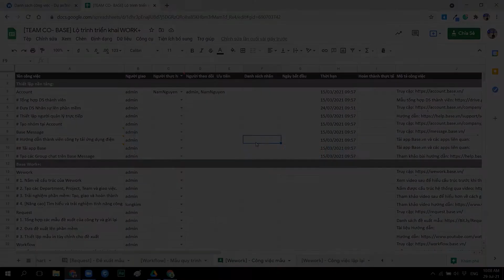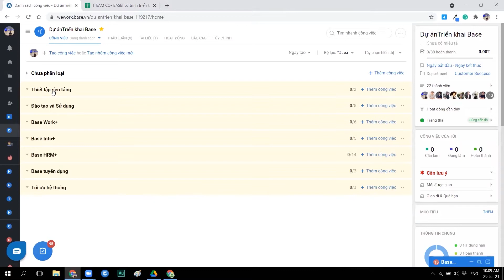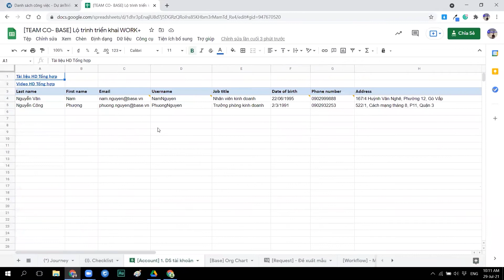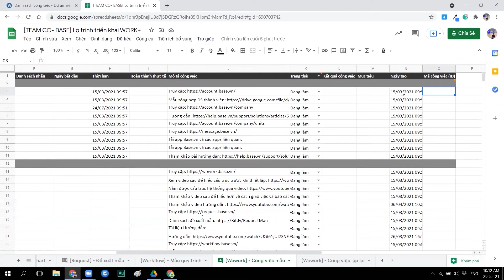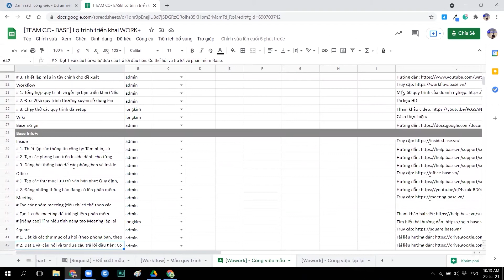5. [Wework] Hướng dẫn tổng hợp danh sách công việc/dự án mẫu